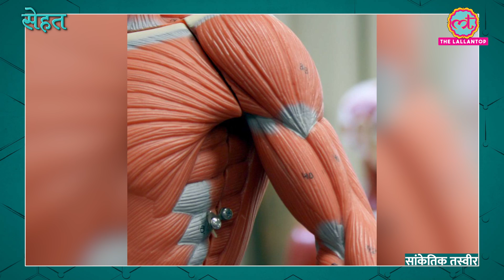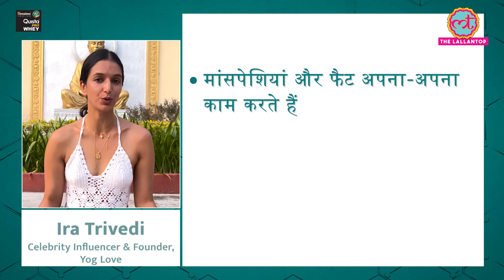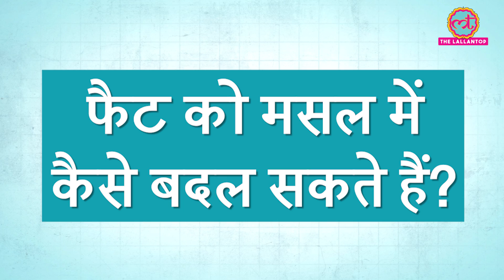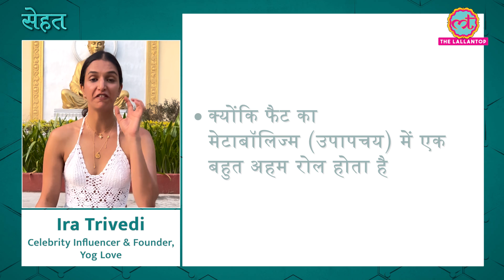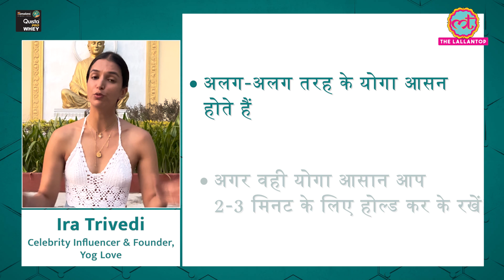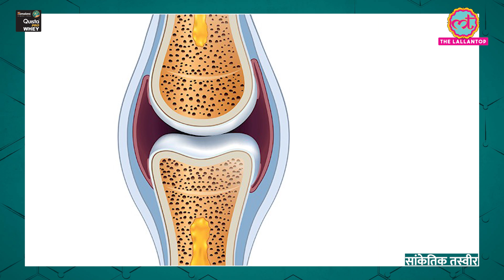Strong Muscles मज़बूत मांसपेशियां और Fat Loss कम चर्बी के लिए क्या करें? | Sehat ep 491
Welcome to The Lallantop's 491st episode of Sehat. Your daily health show. In today's episode: 1. Find out if you can convert your fat into muscles. ra Trivedi, Celebrity Influencer & Founder, Yog Love explains how to keep your muscles strong. In the next segment, find out if you can end up with arthritis if you crack your knuckles. Last but not the least, find out how your diet should be if you have thyroid. Dr Vibhusha Jambhekar, Nutritionist, Pune explains.